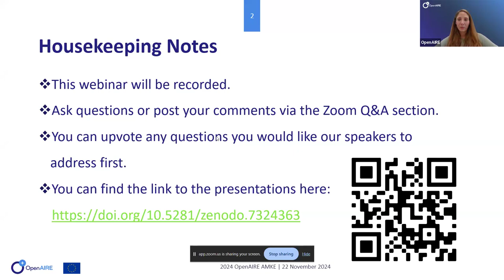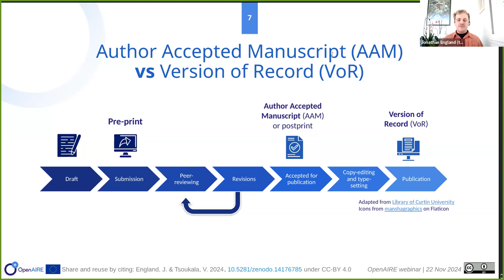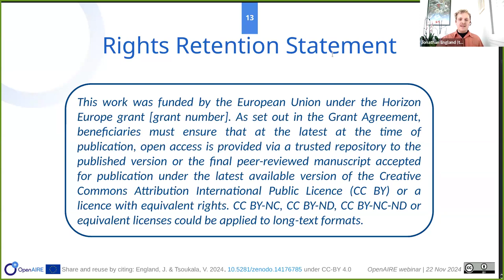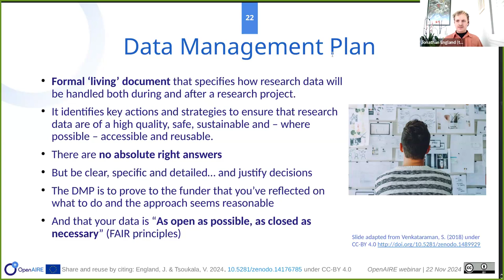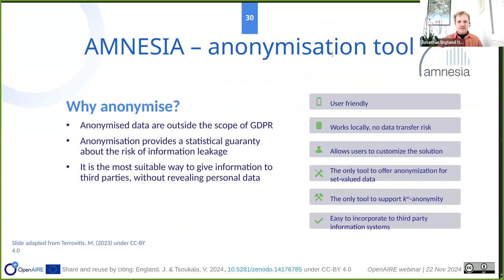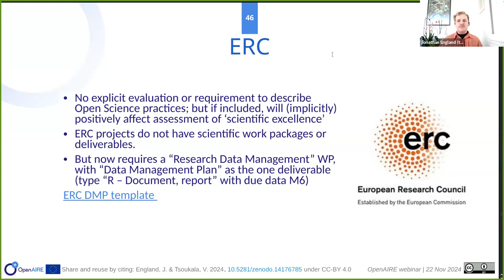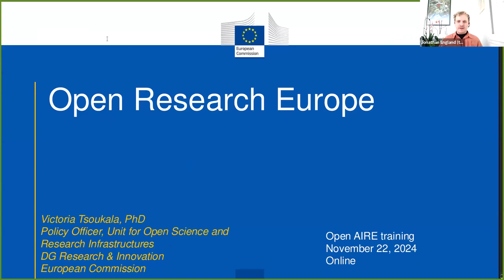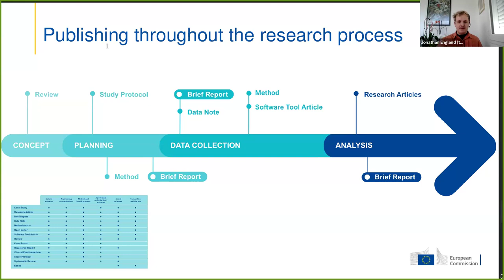Webinar - 7th Horizon Europe Open Science requirements in practice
This webinar was organised to help project coordinators, researchers and research support staff on the European Commission's requirements for Open Science. Requirements for Open Access to scientific publications and Research Data Management are presented, not only during and after the project but as well at the grant proposal stage.

An overview of the European Commission's publishing platform - Open Research Europe - was also presented, along some other useful tools such as Argos (Data Management Plan), Amnesia (data anonymisation), OpenAIRE Explore, etc.

Learn about:

Mandatory and recommended Open Science requirements in Horizon Europe (HE)
Compliance with the HE Open Access to publications mandate
Managing and sharing Research Data in HE projects
Delivering Data Management Plans and reporting publications and datasets in HE
OpenAIRE tools and services to support HE projects
Target audience: project coordinators, researchers, research managers, librarians and data stewards.

Speakers:
Jonathan England, Training Specialist, OpenAIRE
Victoria Tsoukala, Open Science Policy Officer, European Commission